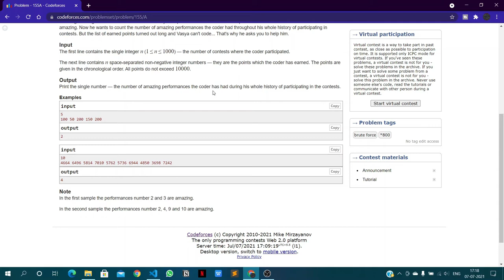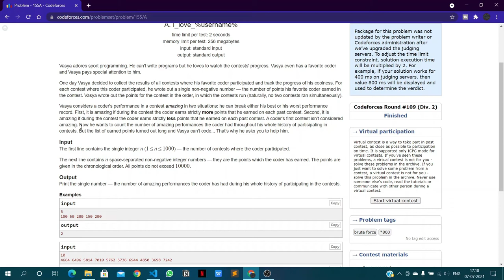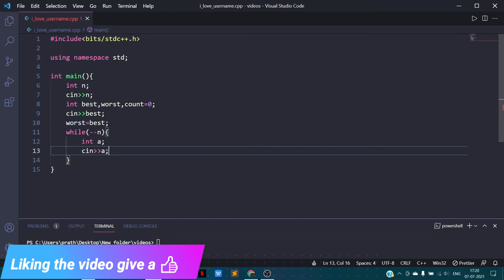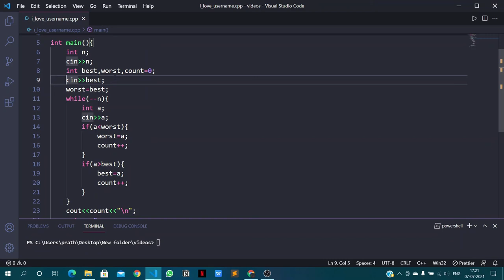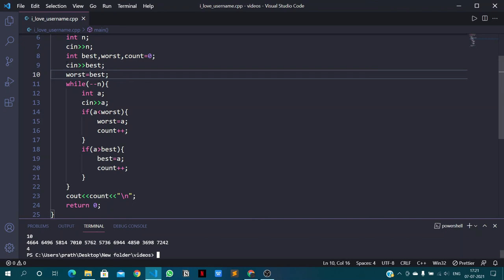155A I Love %username% codeforces problem in c++ | codeforces for beginners | codeforces solution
155A I Love %username% codeforces problem in c++ | codeforces for beginners | codeforces solution